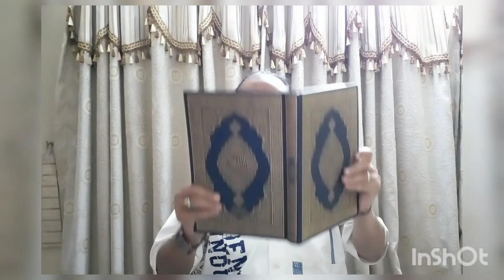TADABBUR E QURAAN I SURAH AL BAQARAH | AYAT NO 117 (CONTINUED) & AYAT 118